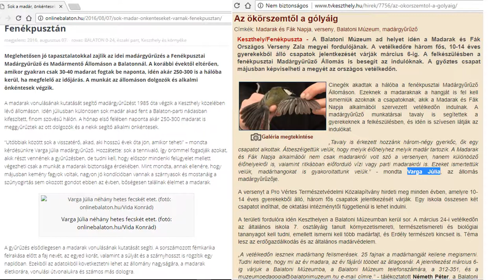180416. Capp Gergő csapatkapitány felderítő úton volt Fenékpusztán :-)